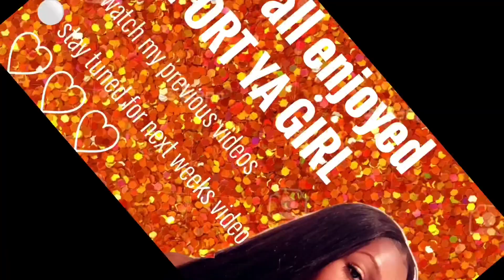Trying the IMPOSSIBLE BURGER +mukbang + college vlog?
Heyyyy y’all , I hope y’all enjoyed

LOVE YA GIRL FOREVA ❤️